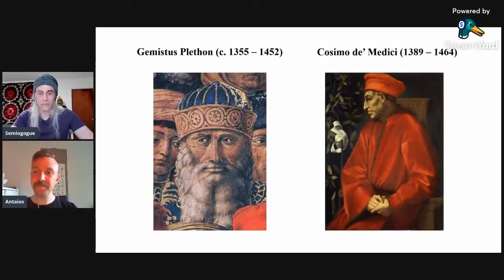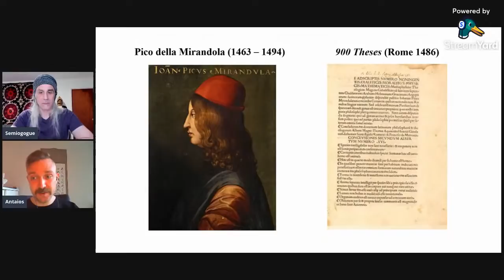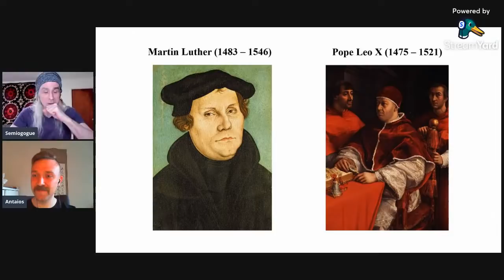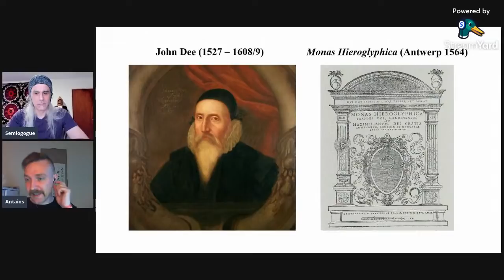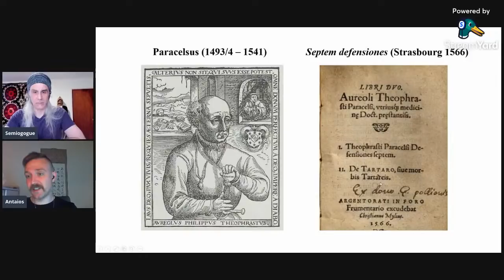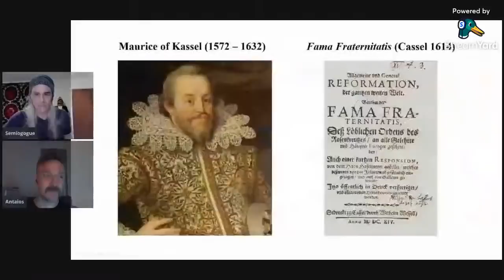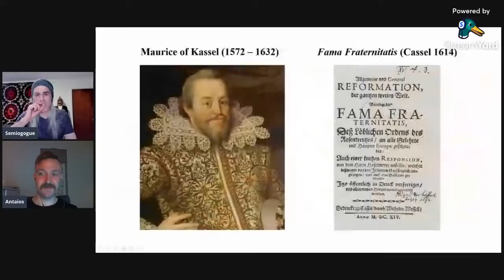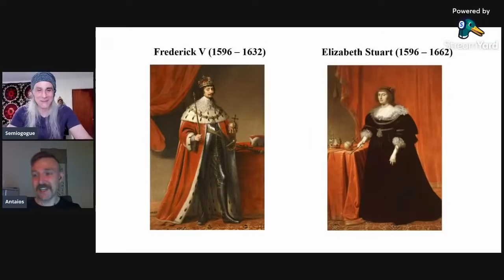LIGHT IN DARKNESS 3 – Reformation & Rosicrucianism – w/ ANTAIOS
Bibliography

Series: Light in darkness. Uncovering the invisible hands of secret societies in Western history
Episode #3: Reformation and Rosicrucianism
By Semiogogue and Anta1os

Sources
ANDREAE, Johann Valentin, Die chymische Hochzeit von Christian Rosenkreuz (The Chymical wedding of Christian Rosenkreuz), Starsbourg 1616, URL
GILLY, Carlos, Cimelia Rhodostaurotica. Die Rosenkreuzer im Spiegel der zwischen 1610 und 1660 entstandenen Handschriften und Drucke (Cimelia Rhodostaurotica. The Rosicrucians in the mirror of manuscripts and prints from 1610 to 1660), Amsterdam 1995.
HERMES TRISMEGISTUS, Pimander de potestate et sapientia dei (Pimander on the power and wisdom of God), Marsilio Ficino (transl.), Ferrara 1472, URL The theological and philosophical works of Hermes Trismegistus, Christian neoplatonist, John David Chambers (transl.), Edinburgh 1882, URL
MIRANDOLA, Pico della, 900 Conclusiones, Rome 1486, URL Syncretism in the West: Pico's 900 Theses (1486), in: Medieval and Renaissance Texts & Studies, vol. 167, S. A. Farmer (ed.), Tempe, Arizona 1999.
PLATO, Divini Platonis opera omnia (Complete works oft he divine Plato), Marsilio Ficino (transl.), Lyon 1547 [first published 1484], URL Plato. Complete works, John M. Cooper (ed.), Indianopolis, Indiana 1997.
PLETHON, George Gemistos, Book of the Laws, in: George Gemistos Plethon, C. M. Woodhouse (transl.), Oxford 1986, 322–356.

Literature
FRENCH, Peter, John Dee: The world of an Elizabethan magus, New York 1972.
STEINER, Rudolf, Rosicrucianism and Modern Inititation, Forest Row 2020.
VRIES, Lyke de, „Paracelsus and Roman censorship – Johannes Faber’s 1616 report in context“, in Intellectual History, Vol. 28 II (2018), URL
WHITE, Ralph (ed.), The Rosicrucian Enlightenment Revisited, New York 1999.
YATES, Frances, The Rosicrucian Enlightenment, London and New York 1972.